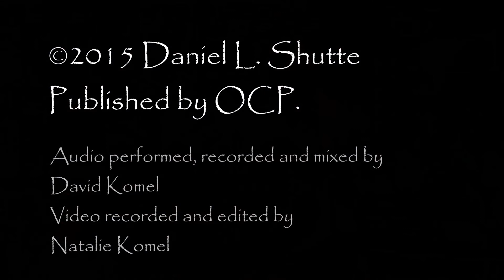O How Blessed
Greetings and continued blessings, my friends. I've been looking for a new setting for the Beatitudes for a while now.  Came across this one as I was compiling my song lists for services over the summer months. This setting was written by one of the most prolific church music writers in recent history, Dan Schutte, of the St Louis Jesuits fame.  Until we can sing together again.. O How Blessed.